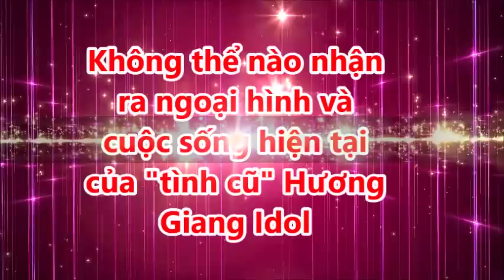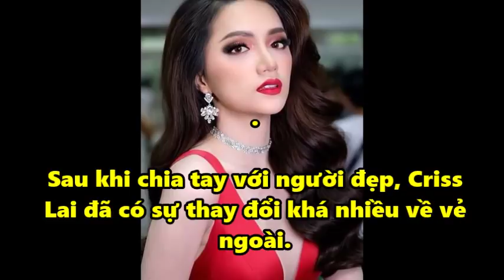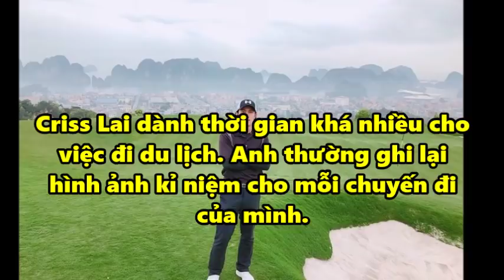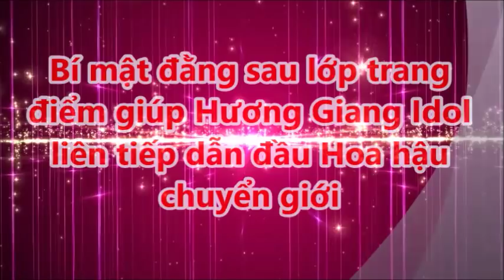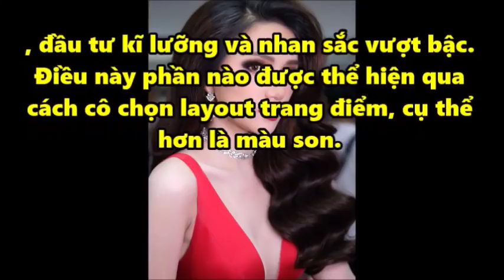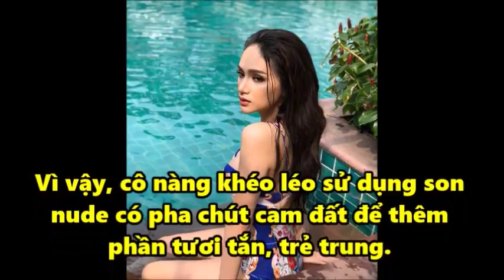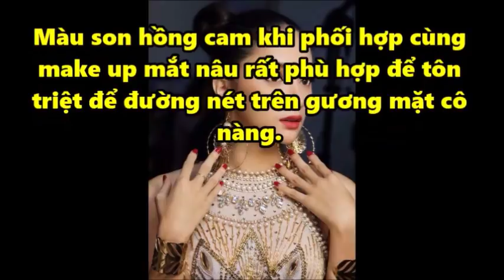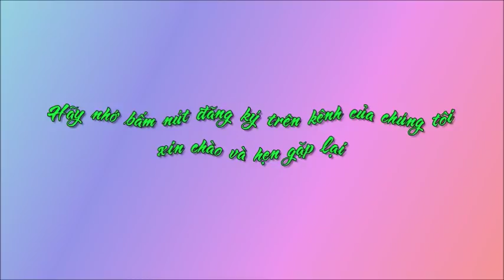Không thể nào nhận ra ngoại hình và cuộc sống hiện tại của "tình cũ" Hương Giang Idol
Không thể nào nhận ra ngoại hình và cuộc sống hiện tại của "tình cũ" Hương Giang Idol. Tin Mới Người Nổi Tiếng. Là Kênh quy tụ thông tin mới  trong và ngoài nước. Xin hãy bấm nút "Đăng ký" để không bỏ lỡ qua những Video hấp dẫn nhất trên kênh của chúng tôi.